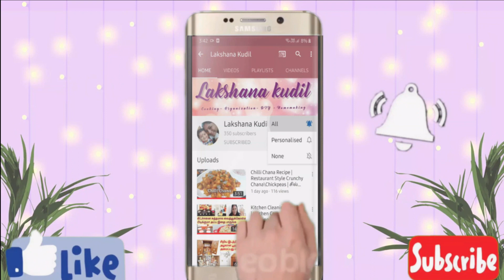3 Types Of Corn Roadside Restaurant Style | Sweet American Corn | Cheesy Chilli Corn | Masala Corn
Hey guys, let's make Street Style Sweet American Corn today in three flavors, this video has Cheese Chilli corn, Butter Corn and Masala Corn! You will totally enjoy making these at home!

Ingredients:
 Corn - 1cup
Water - to steam

Butter Corn -
steamed corn - 1 ladle full
butter - 1 tsp
salt - to season

Cheesy Chill Corn -
butter - 1/2 tsp
gr. chili - 1/2 chopped fine
cheese cube - 1 tsp

Masala Corn -
3 Types Of Corn Roadside Restaurant Style